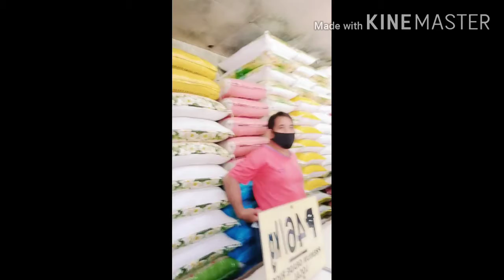si TANAY ang TATAY na NANAY PART 2